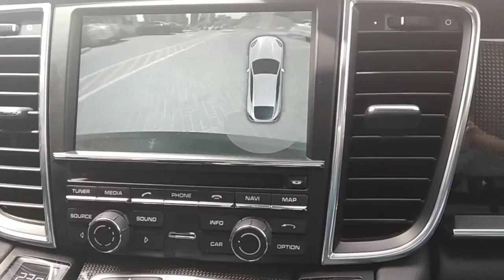LIFE IN DUBAI - HEY SIYA